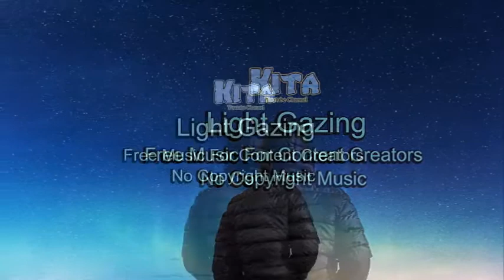Light Gazing || Backsound Gratis ( No Copyright Music)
Gratis Musik untuk creator Backsound Gratis Backsound
Semoga Kalian Terhibur dengan Channel Youtube Saya ini, dan
Semoga Kalian Semua sehat selalu & dilancarkan rejekinya.
TERIMA KASIH SUDAH SINGGAH
Light Gazing || Gratis Musik ( No Copyright Music)